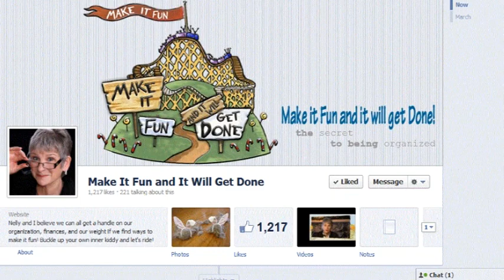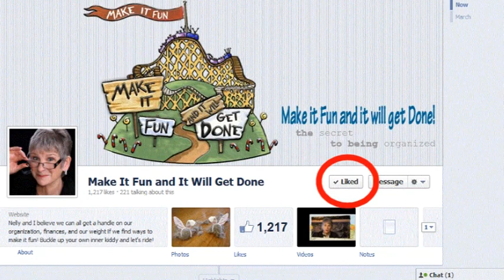Begging For Likes...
Okay, okay, I'm a brazen hussy!  I've stooped to going door-to-door to get attention.  I guess I can blame it on Nelly (my inner child).